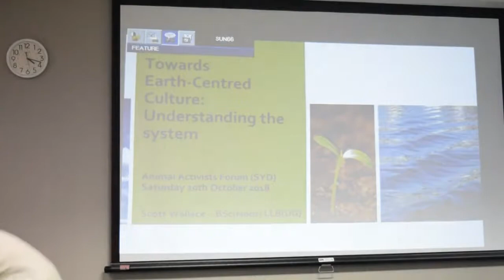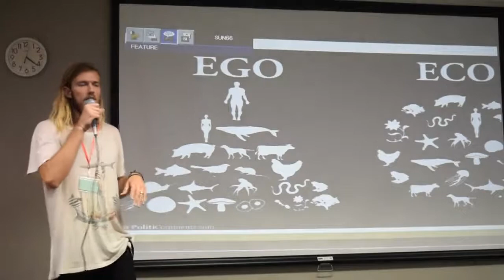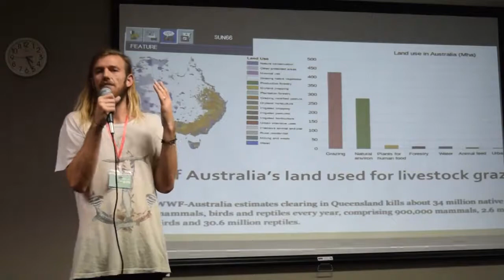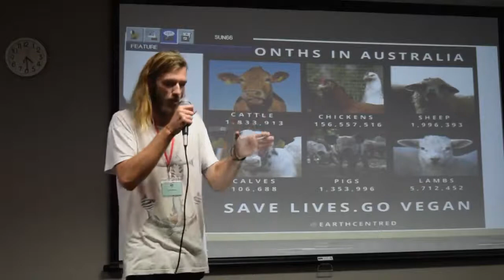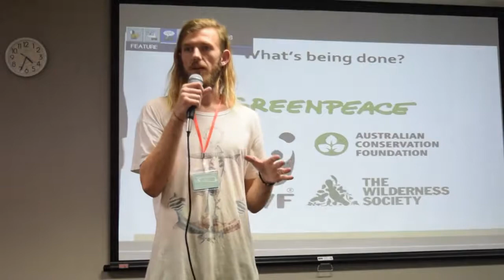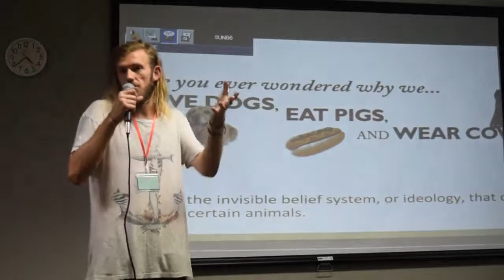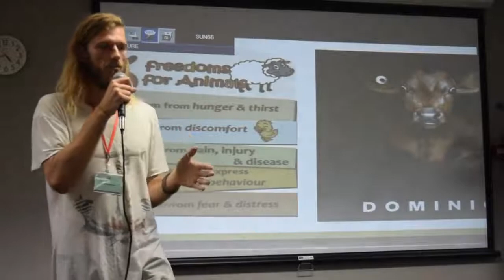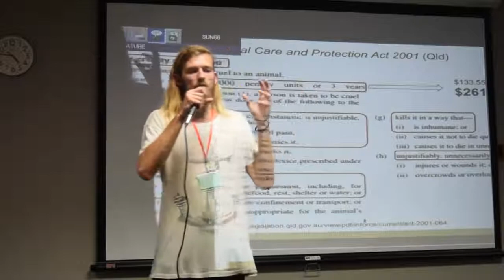ANIMAL ACTIVISTS FORUM - 'Understanding the System'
Presentation @ Animal Activists Forum (Sydney 20th October 2018)
'Towards Earth-Centred Culture: Understanding the System'

In this presentation I discuss a range of things including our human centred culture, environmental impacts of animal agriculture, dissected our speciesist animal ‘protection’ laws, spoke about behaviour change and highlighted my experience as an activist, educator, and scientist.

This was only 1/2 of the entire session! I didn't clear the SD card.